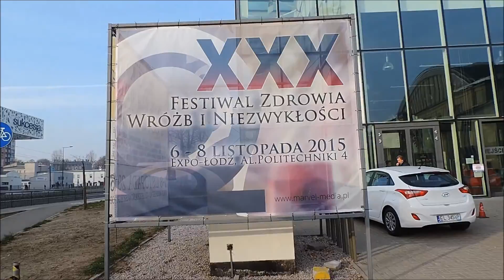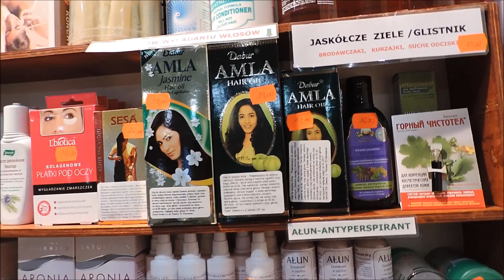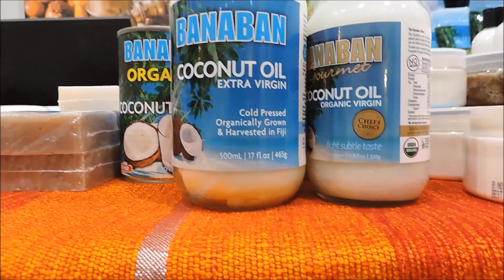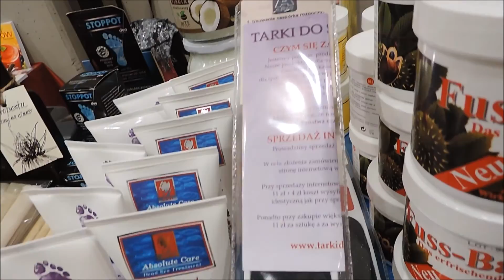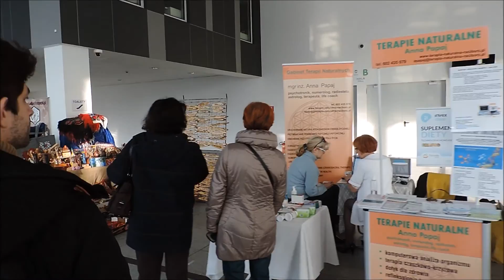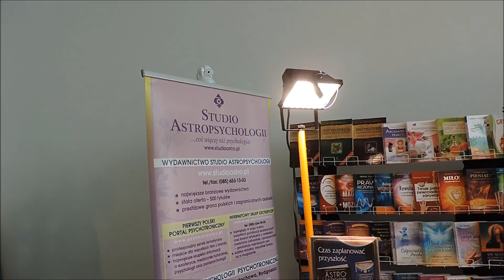Targi Ezoteryczne w Łodzi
Chcesz dołączyć do magicznego grona ?
Wieczór z Wróżką codziennie około 21:00
BŁOGOSŁAWIEŃSTWO TYGODNIA w każdą niedzielę o 21:00

IBAN PL: 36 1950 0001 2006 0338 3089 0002
SWIFT/BIC IEEAPLPA